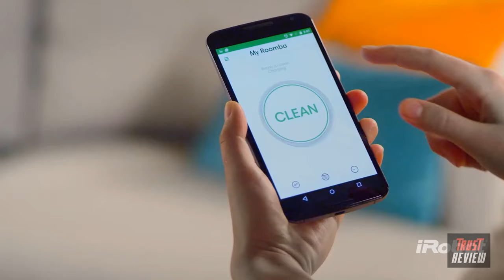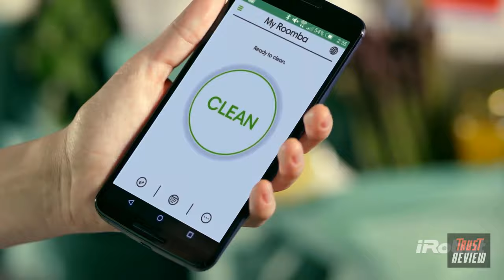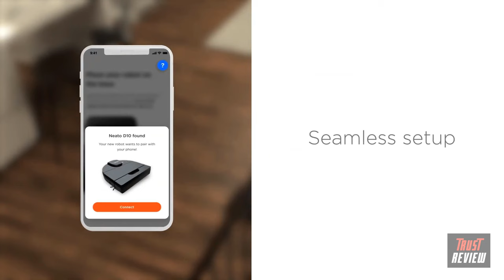The Best Robot Vacuum of 2022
Check Today’s Price And Review on Amazon

1. Miele 41LQL030USA Scout RX2 Home Vision Robot Vacuum
►Amazon USA

2. MIRAVAC Loop Robot Vacuum Cleaner
►Amazon USA

3. iRobot Roomba 960 Robot Vacuum
►Amazon USA

4. Neato D10 Intelligent Robot Vacuum Cleaner
►Amazon USA

5. Shark RV1001AE IQ Robot Self-Empty XL, Robot Vacuum
►Amazon USA

6. ILIFE Shinebot W400 Floor Washing Scrubbing Robot
►Amazon USA

At this point, you've probably heard extremely popular about the robot vacuums. It seems like wherever we look robot vacs are the hot ticket thing. Fortunately, you never again need to spend your whole check to add one to your home. In addition to the fact that they are viewed as a commendable, reasonable contender to our handy dandy upstanding vacs, robots are presently stacked with highlights that make completely cleaning your whole home a breeze. One of those show-halting highlights? Wiping. In all honesty, the best robot vacuum and wipes have developed such a lot of that some presently have "eyes" that see when a rug close by and consequently conform to stay away from a wet wreck. In any case, not all robot mops are so keen. That is the reason we've gathered together the best robot vacuum and wipes for spotless floors, including our record-breaking most loved cleaning devices (and our go-to gift for mothers, MILs, and pet people).